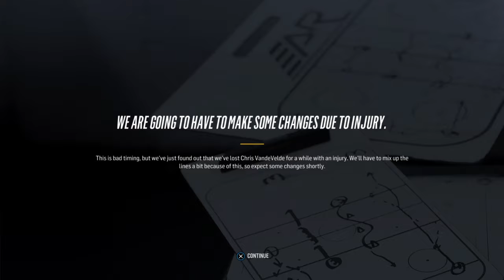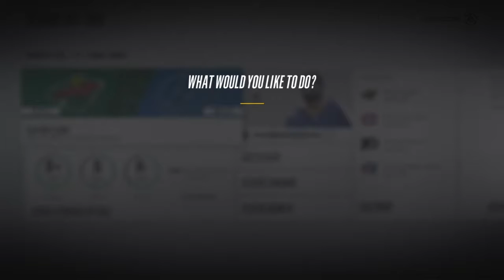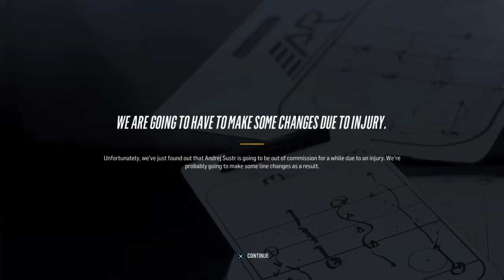NHL 18 Be A Pro #8 'These Fans understand '